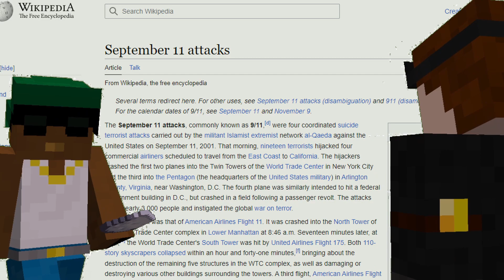When The Ads Are Too Long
You ever sit down after a long day and just try to watch some Idoit Shorts and then you get an unskippable long-ass ad? Well, guess what. We do too. So here at Idoit Shorts we try to make your journey as enjoyable as possible. oh shit i realized this is an ad

Takes: 3

Vaper, Average Enjoyer: @saltytv1148
Child, that one black guy: IsAHuman
Editing, Filming, Subtitles, and Recording: @itsmehsarabjo_t7074